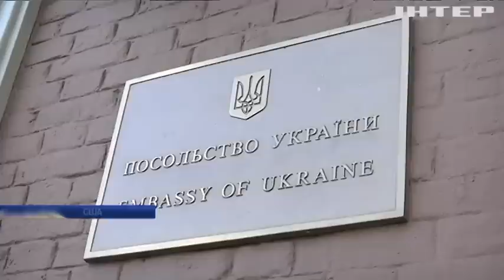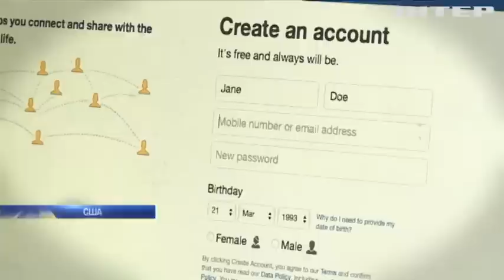Новости 8:00, выпуск за 22 августа 2018 года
Головні події на цю годину:
На Донбасі знищили двох бойовиків; У Дніпрі вигоріли сауна і тренажерний зал; В Україні перекрили канал збуту викрадених мотоциклів; На Київщині затримали викрадачів авто; На Рівненщині гості весілля отруїлися тортом; Хмельницькі рятувальні приєдналися до лав донорів; Facebook видалив фейкові акаунти; На Полтавщині розпочався Сорочинський ярмарок; Італійський колорит: у Вінниці започаткували традиції гондольєрів; У Парижі відкрили притулок для золотих рибок